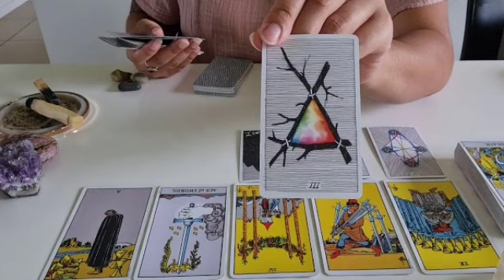برج الحمل لأسبوع الرابع شهر أكتوبر 2022 || علاقة عاشق و معشوق♥️و اخيرا هتتحرر من الطاقة سامة يا حمل😌